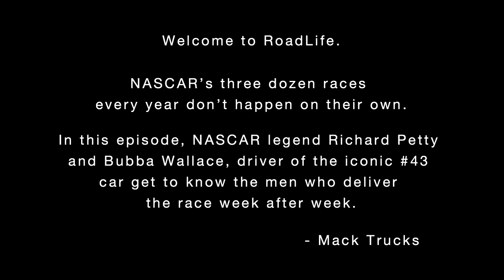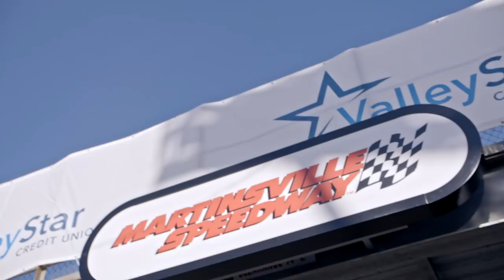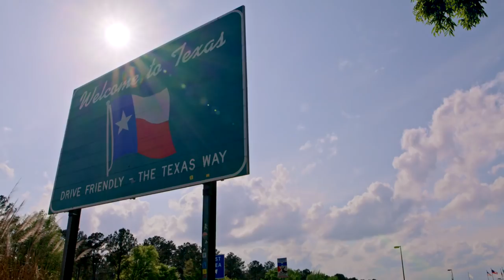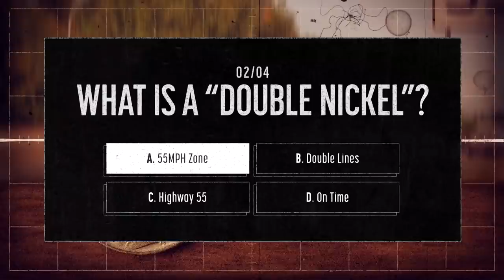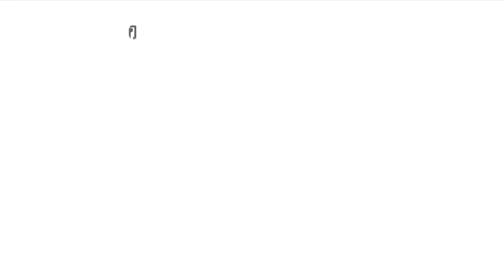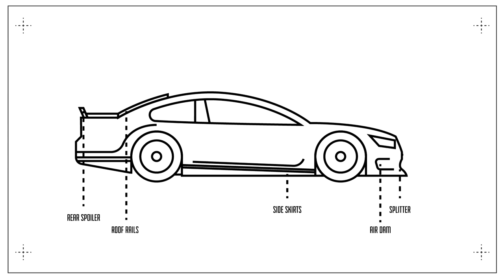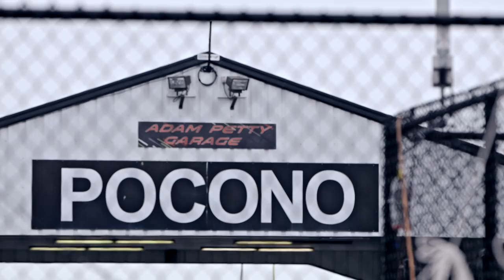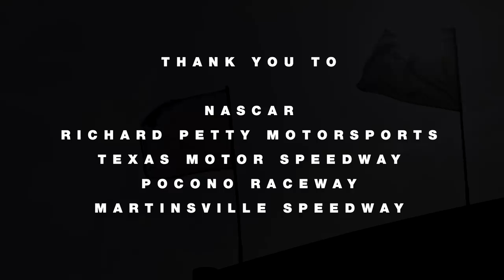RoadLife | Episode 3 : New Blood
NASCAR legend Richard Petty and up-and-coming Bubba Wallace swap stories with the guys who haul the race from town to town every week. Learn more about the Mack trucks featured in this episode